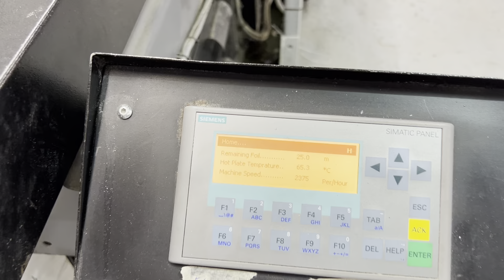Heidelberg KS cylinder with gold foiling attachment for sale Gab Supplies Ltd 1964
Hot Foil Stamping Machine - Heidelberg KS Cylinder